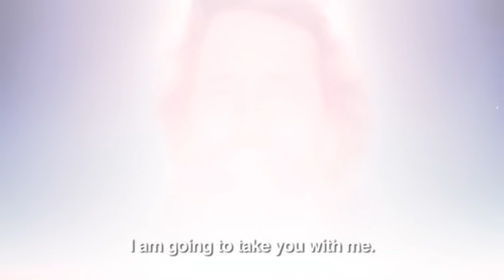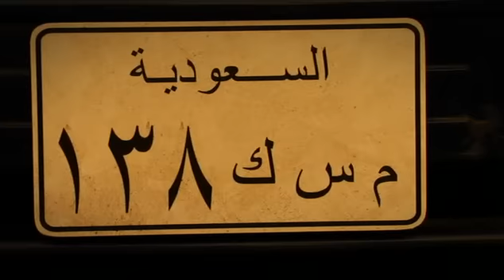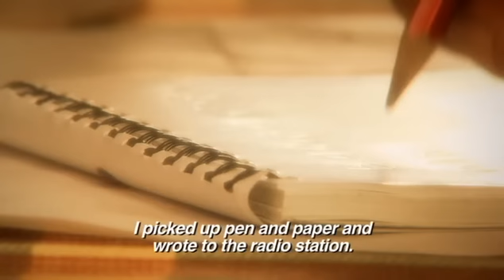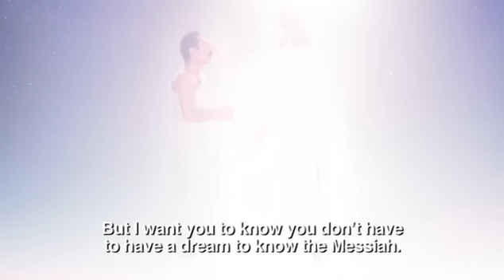Ali,Muslim Convert to Christianity,Turkey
Ali (turkey)

Ali is the oldest of nine children but he doesn't have many warm memories of being part of such a large family.  They teased him and said that he looked different than everyone else in the family.  His mother said she hated him and that he was the child who resembled her the least.  He always felt rejected by his family and cried a lot as a child.

For four months every year, Ali worked as a shepherd.  This began when he was eight years old and continued until he was 18.  He took the sheep to the mountains and since he spent a lot of time alone he wanted someone to talk to so he "created a god" in his heart.  This god was like a friend to Ali.  Ali would have lengthy conversations with him saying things like, "How beautiful are your creations," as he looked at the flowers, the sun, the rocks and the grass.  He would also ask this god questions like, "Where does an apple's sweetness come from?" because he believed that there was a God who made everything good.

When he was 20, he started drinking alcohol.  By the time he was 25, he was an alcoholic.  Sometimes he started drinking before nine in the morning.  When he arrived home, his wife often asked him if he had been drinking.  This made him angry so he began beating her daily.  His children witnessed this abuse and were afraid to come home after school so they would often go to a friend's house until they knew their father was asleep.  Ali wanted to stop drinking and he felt bad that he was abusing his wife.  He decided to move to Saudi Arabia to work in construction because he'd heard that alcohol was forbidden there.   However, the first night he was in Saudi Arabia he found alcohol and drank it.

Although Ali wasn't a religious man—his family said they were Muslims but they didn't really know much about the religion—he  decided to go to Mecca, hoping that this would free him from alcoholism.  He says, "I made a decision in my heart.  I am going to be a true pilgrim.  I am going to be a true Muslim and I will quit drinking."  The first night he was at Mecca, Ali had a dream.  In the dream, Jesus took Ali's hand and said, "You belong to me."  He also put His finger on Ali's forehead and said, "You need to leave this place and go right now."  When Ali woke up, he felt like he was floating so he touched the carpet to make sure that he was still on the ground.  He continued to hear Jesus' voice saying, "You need to come with me.  You belong to me."  Ali's friends saw a shiny spot on his forehead where Jesus had touched him, but when Ali looked in the mirror, he couldn't see it.  (This spot on his forehead looked like "sim," a glittery type of makeup that Turkish brides wear.)

Ali decided to continue his pilgrimage.  However, his one-month old car would not start.  He kept hearing Jesus' voice saying, "You need to go from here."  Once he changed his mind and decided to leave Mecca, his car started.  He went home to his apartment and heard the same voice again.  This time Jesus told him that he should go back to Turkey.  Within three days, he was at a "welcome home" party in Turkey.  Again, he heard the voice.  This time, Jesus told him to tell everyone at the party that he was now a Christian.  He did this, but the people didn't really take him seriously.

It wasn't until several years after the dream that Ali began to understand what it really meant to be a Christian.  He was listening to the radio when he heard a voice say, "Jesus died, rose from the dead after three days and is seated at the right hand of the Father."  He called for his wife and told her that he had found the voice of Jesus—inside the radio.  Through this radio program, he received Bible study material and a New Testament.  He was 38 years old at the time and says the day he received the New Testament in the mail was "maybe the happiest moment of my life."  After completing various correspondence courses, Ali and his family moved to Istanbul so he could attend Bible school.

He continues to share his Christian faith openly and unashamedly.  Alcohol no longer has dominion over him, and he cherishes the wife he once treated so badly.  Truly, he has become a "new creation in Christ."